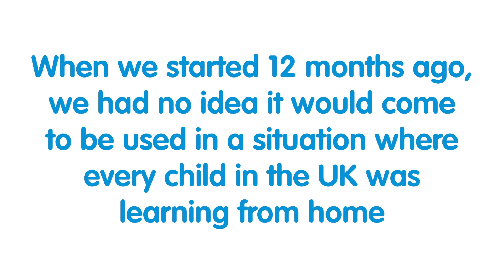FREE maths tests for kids with no printer at home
Printing FREE maths test for families without a printer since March 2019. Covid19 has led to massive demand increase - we need your support.

With almost every child in the UK facing learning from home for the foreseeable future, the free little service we started as a nice thing to do, giving a little back if you will, has snowballed. To date, we've produced and sent packs to 12,000 families and counting.

Not every household has a printer; some kids might be left behind just because they can't practice maths. Help us, help them. Every penny we raise through this crowdfund will be put to the postage costs for posting FREE packs of bespoke maths tests. Doxdirect.com and their wonderful suppliers will cover the costs of everything else. (FULL STOP - no small print)

You are donating just to pay for postage, not packing, not printing, not profit. Just post - that's it. We post the packs second class which costs just over £1 from Royal Mail depending on how many we send each day.

By raising £10,000 we secure delivery of 10,000 packs of maths tests.